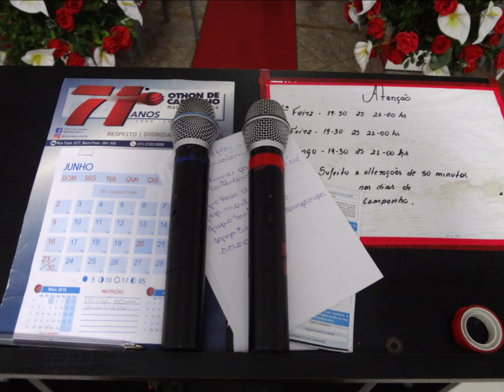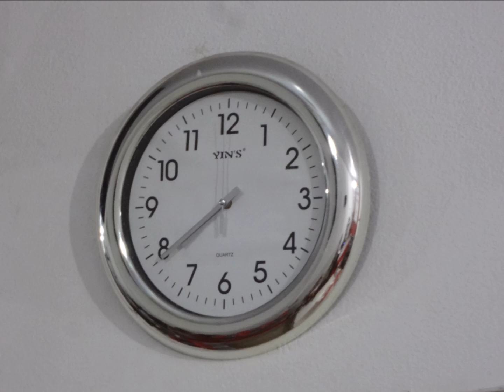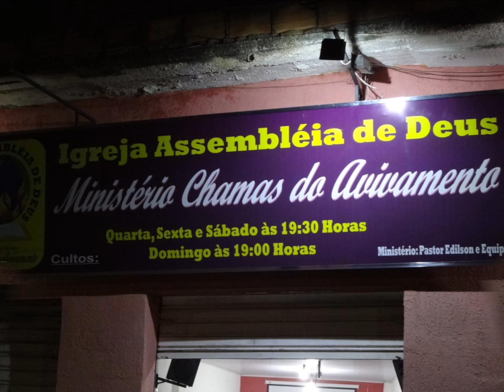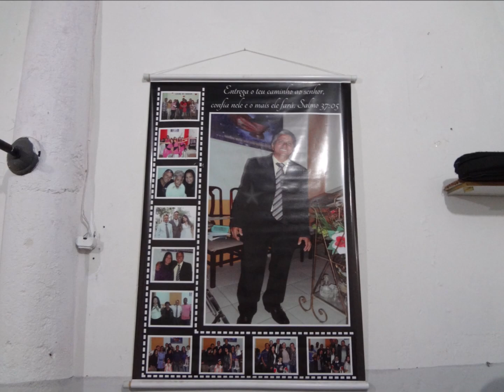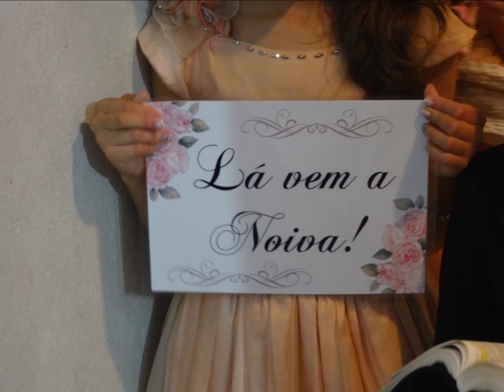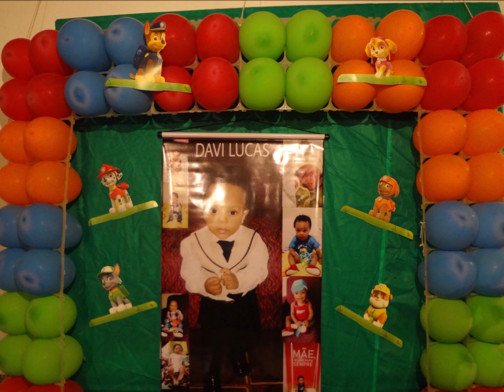Chamas do Avivamento.......22 Junho 2019 - Casamento - Erickson - Keila Fotos Video